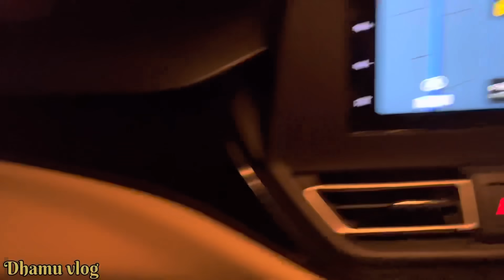સુરત પોસી ગયા સુતાપેલા ચોકલેટ SURAT POSI GAYA SUTAPELA CHOKALET DHAMUVLOG PALAK GUJARATI VLOG COUPLE